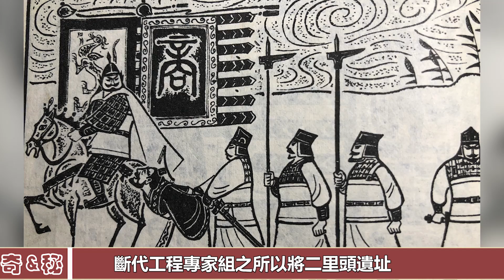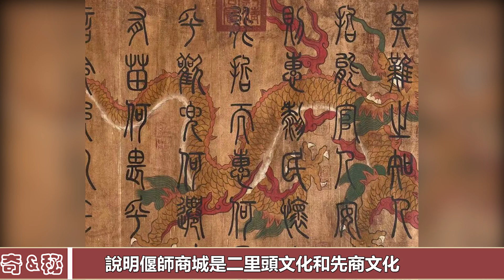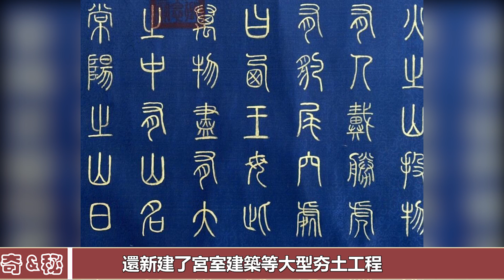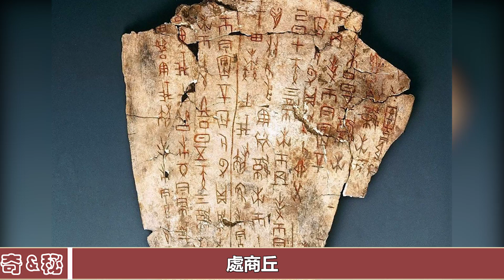考古至今未發現夏朝滅亡痕迹，為何？貴州教授：商湯打的是古埃及︱夏朝︱考古︱奇聞︱文物︱國寶#古今奇聞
考古至今未發現夏朝滅亡痕迹，為何？貴州教授：商湯打的是古埃及